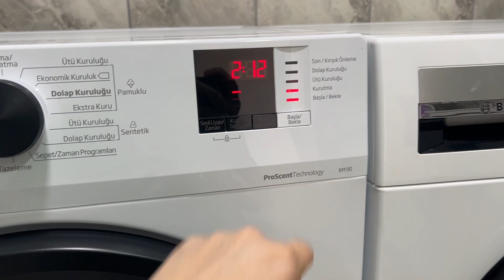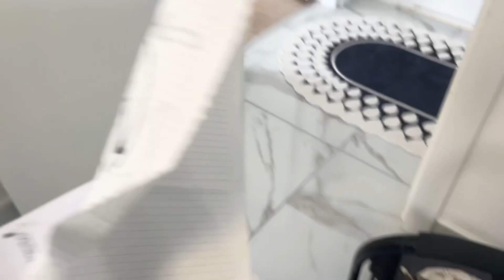NÖROLOJİ SONUÇLARI ÖĞRENDİK👩‍👧ORTOPEDİ DOKTORU NEDEDİ❓EŞİM NEDEN AĞLADI❓